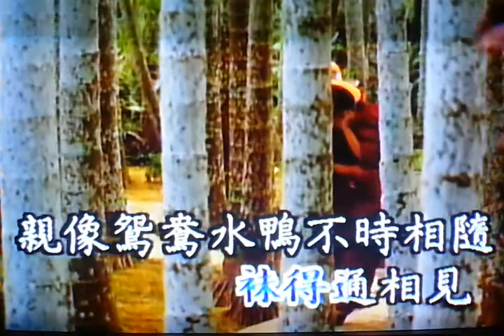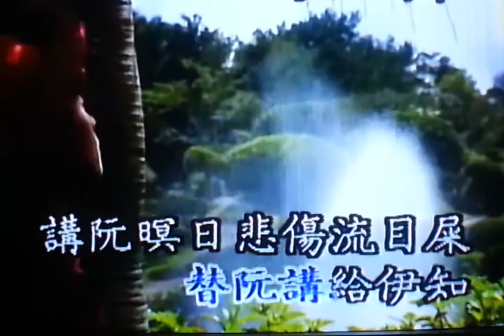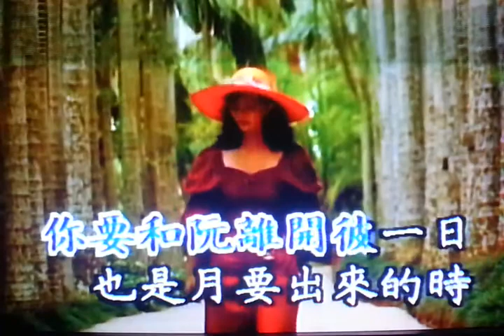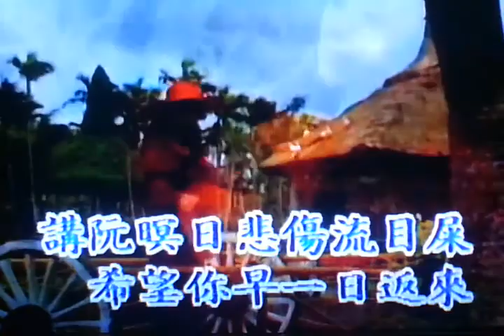歡唱翻唱-望你早歸